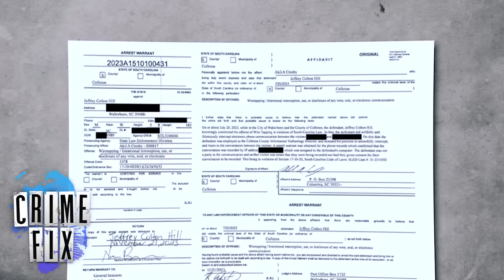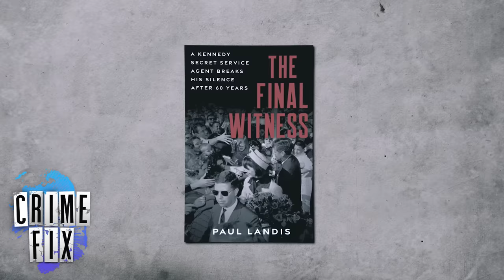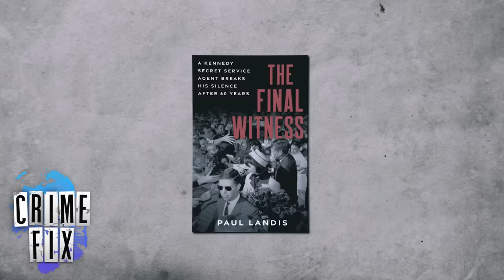NJ Gym Teacher Allegedly Sexually Assaulted Teen All Four Years of High School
A New Jersey gym teacher was jailed after allegations of her relationship with a student surfaced. Plus, a former Texas teacher turned herself in for an alleged improper relationship between an educator and a student. The Law&Crime Network’s Angenette Levy breaks down the alleged relationships on this episode of “Crime Fix,” a daily show covering the most trending true crime stories.